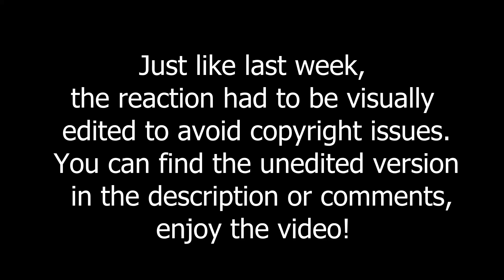QUEENDOM 2 Round 4 Performances - LOONA + Brave Girls + Hyolyn | REACTION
Hello everybody and welcome back to a new video on my YouTube Channel!

It's the second to last week of QUEENDOM 2 as we dive into the final performances of Round 4 with lots of things to say - enjoy!

TIMECODES:
► 00:00 Intro
► 04:08 LOONA Round 4 Performance Reaction
► 19:59 Brave Girls Round 4 Performance Reaction
► 40:12 Hyolyn Round 4 Performance Reaction

[풀버전] ♬ Butterfly - 이달의 소녀 (LOONA) Reaction
[풀버전] ♬ Red Sun - 브레이브걸스 (Brave Girls) Reaction
[풀버전] ♬ 바다보러갈래 BAE - 효린 (HYOLYN) Reaction